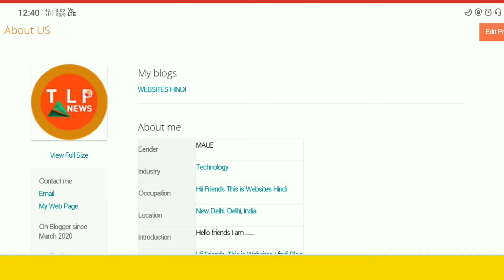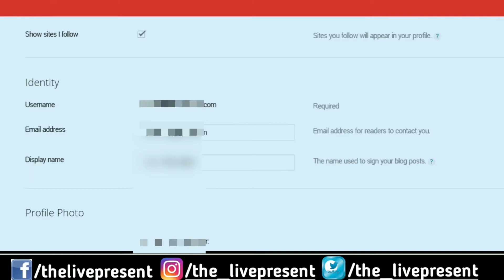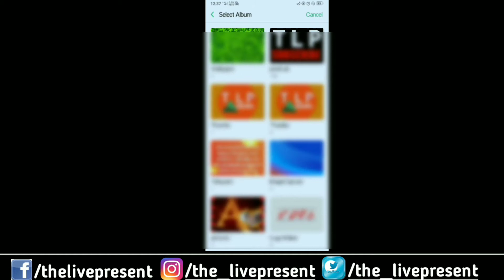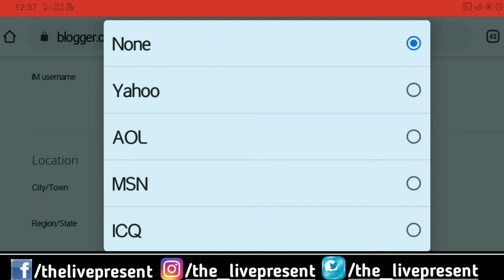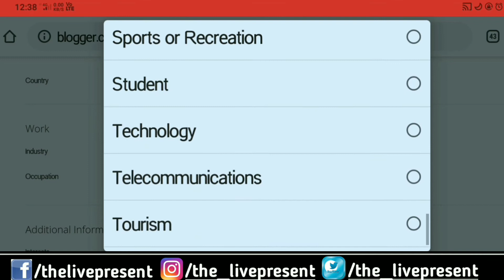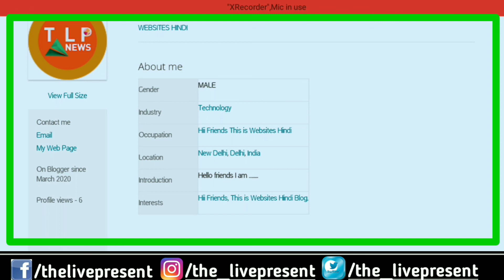Blog me Profile Kaise banaye। How to Create Profile on blog 2020 [Hindi]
Hello Friends, Iss video me mai aapko bataye hai ki aap apne blog ke about me kaise apna profile add kar sakte hai. agar aap apna blogger me profile add karna chahte hai to aap iss video ko last Tak jarur dekhiae। hame ummed hai ki aapko ye video pasand aayegi. agar aàpke man me koi sawal ya sujhav ho to aap hame niche Comment kar sakte hai ya phir aap mujhe email bhi kar sakte hai jyada jankari ke liye aap iss video ko last Tak jarur dekhiae.

#️⃣ Connect Me With @The_LivePresent

Your Quaries Search Results, Tags
How to create a blogger profile,
how to create profile on blogger,
how to add profile button,
how to add profile section on blogger from mobile,
how to build professional profile on blogger,
how to make free profile on blogger,
how to make profile section on website,
how to add profile section by sidtalk,
how to add profile section from blogger,
blogger me profile kaise lagaye,
blog me profile kaise lagaye 2020,
blog me profile section kaise add kare,
blogger profile tutorial by the Live Present,
mobile se blogger me profile kaise banaye,
blogger tutorial by tutorial point, sidtalk,